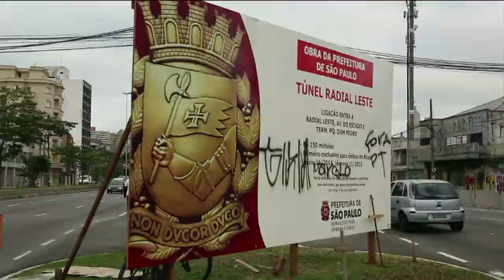Protesto coloca cruzes onde antes havia árvores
Cruzes no lugar de árvores! É desta maneira que o coletivo "Muda Mooca" cobra a compensação ambiental referente às obras do corredor de ônibus da Radial Leste. Veja na videorreportagem de Renata Falzoni.